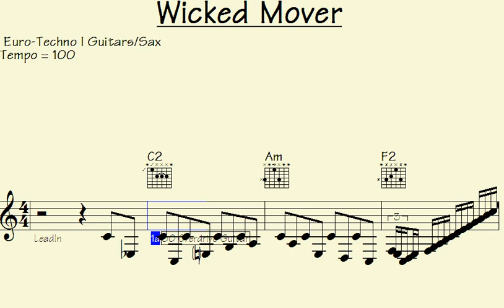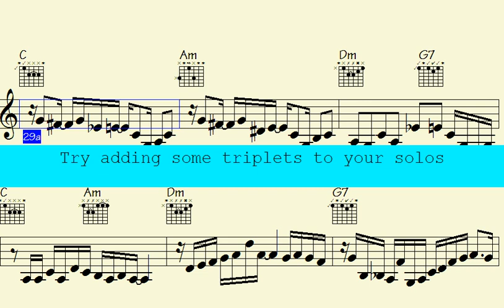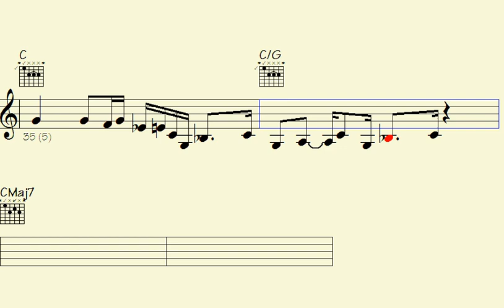️Briskly Unleashing Euro-Techno Magic: Guitar Riffs, Sax Solos, and Modal Mastery - Wicked Mover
Wicked Mover